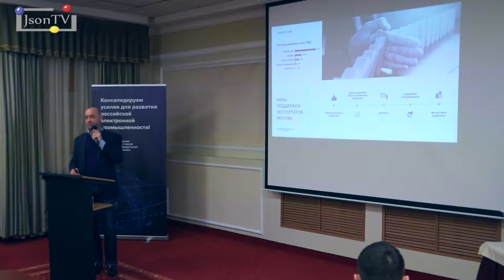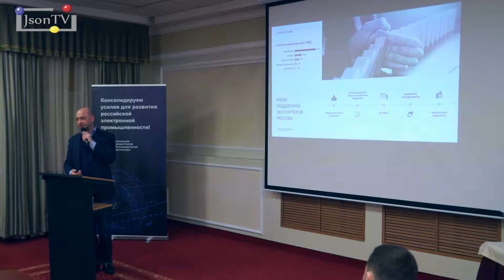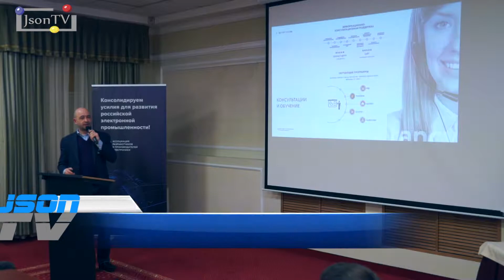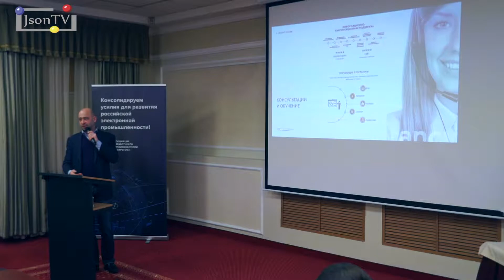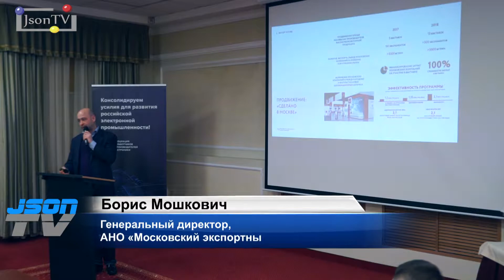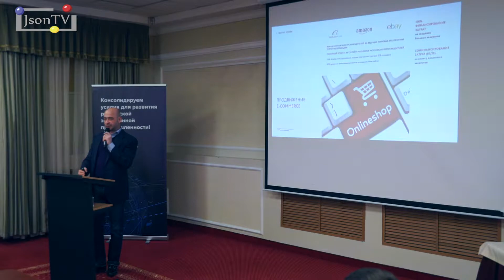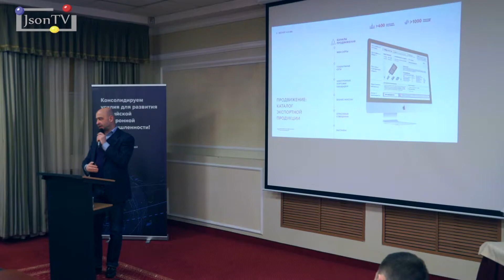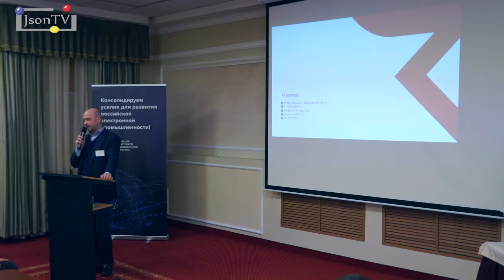АРПЭ. Экспорт электроники. Борис Мошкович, МЭЦ: Меры поддержки экспортеров Москвы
Москва - №1 среди регионов России по экспорту. Меры поддержки экспортеров Москвы (инфраструктурная поддержка, консультации и обучение, «Сделано в Москве», продвижение e-commerce, каталог экспортной продукции).

Борис Мошкович, Генеральный директор, АНО "Московский экспортный центр".